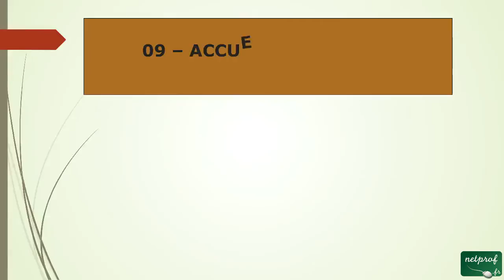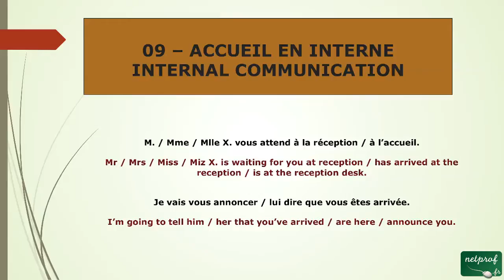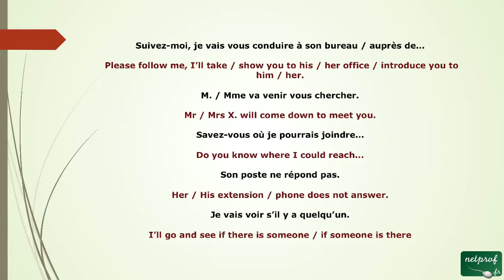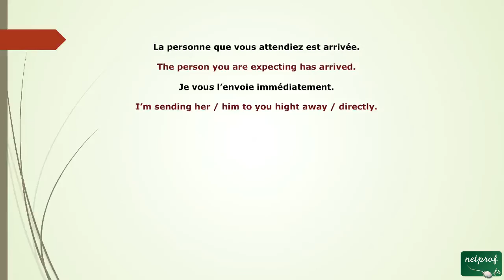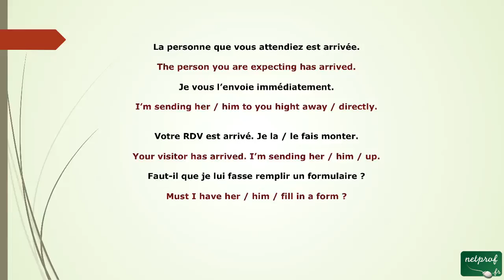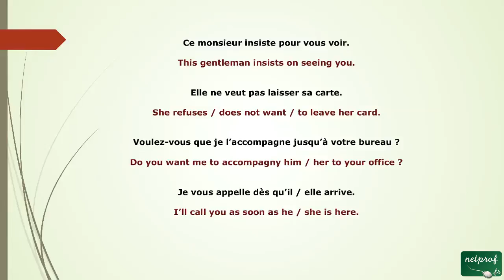31 - Accueil en interne en anglais